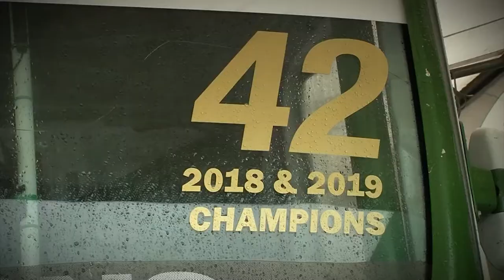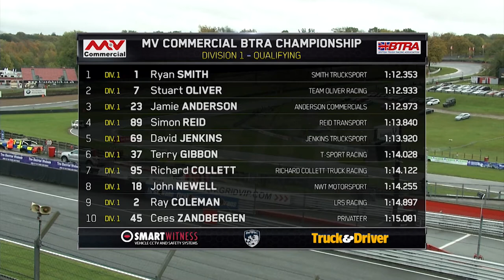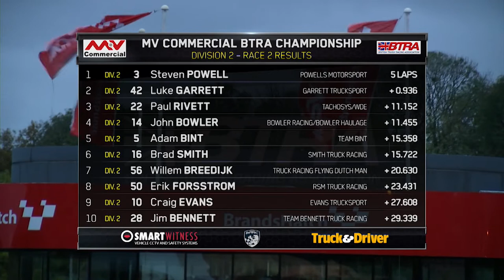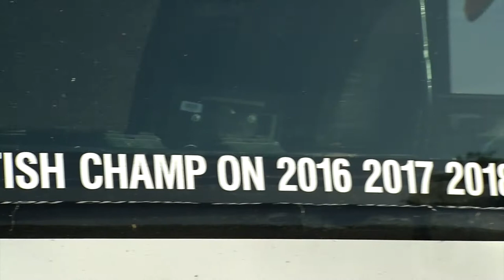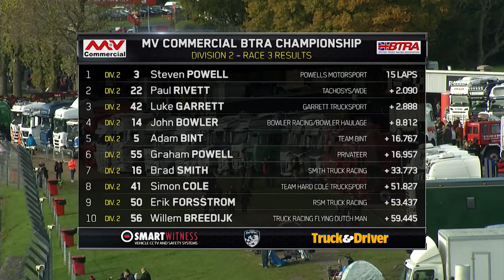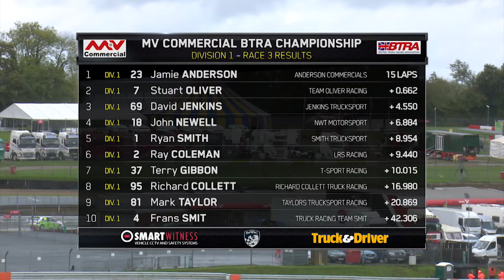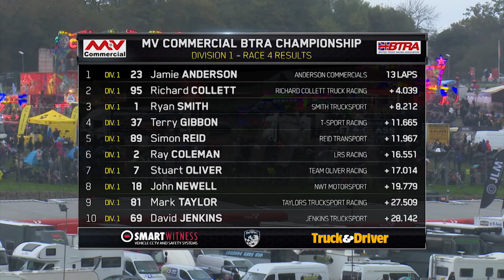British Truck Racing Association Championship 2019 RD 8 Brands Hatch